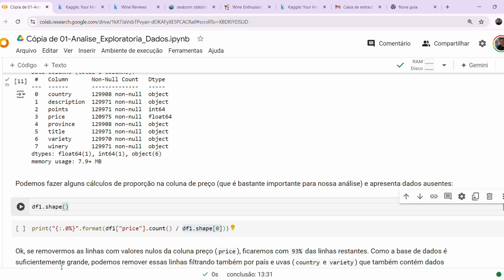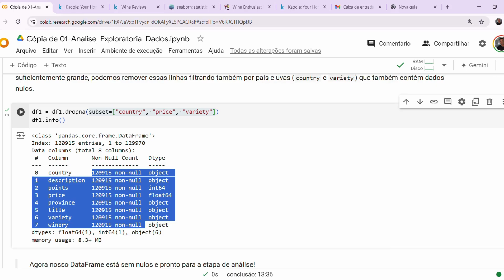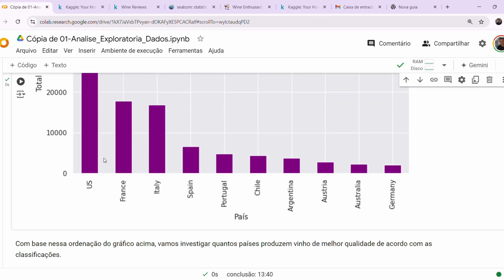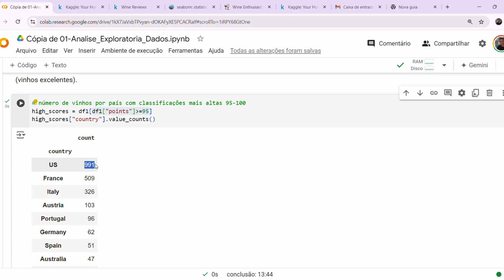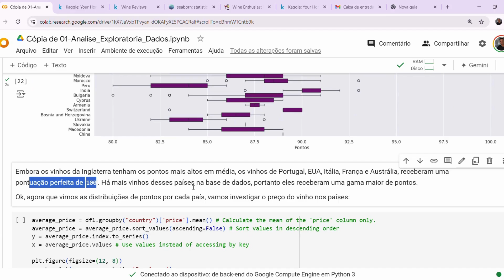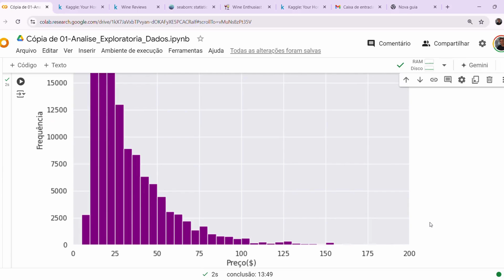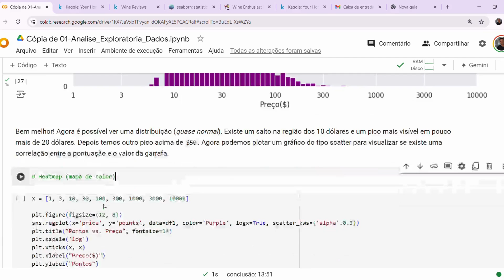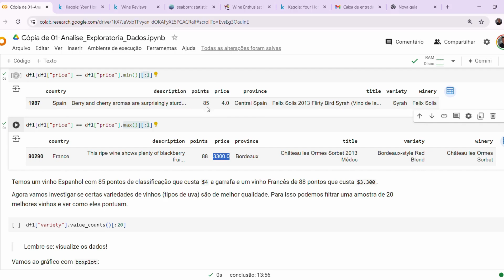Aula Análise Exploratória - Parte 02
Aula sobre análise exploratória de dados - Parte 02